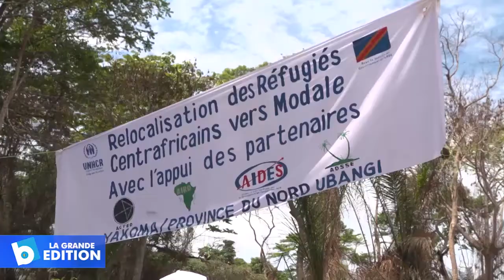HCR: Le haut-commissaire plaide pour plus de ressources humanitaires en RDC